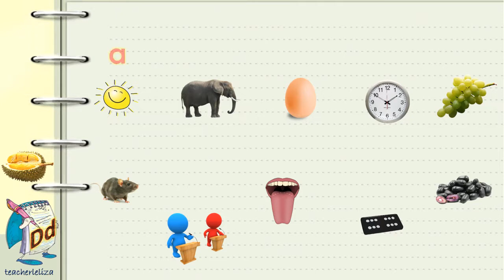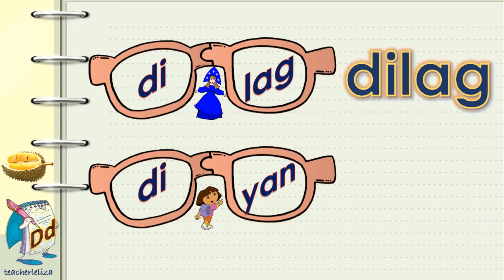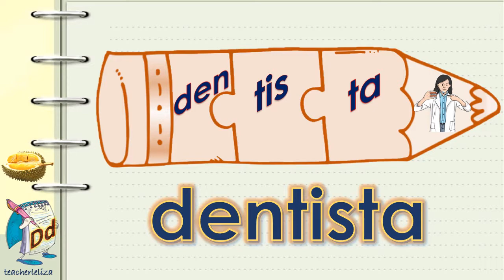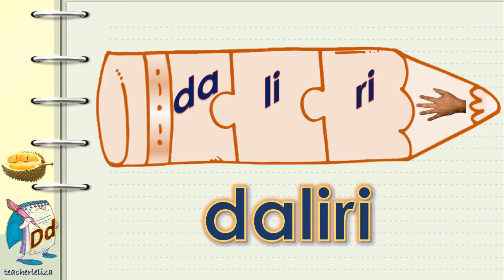unang hakbang sa pagbasa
marungko (p27)